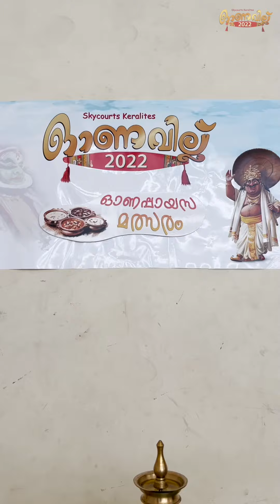Payasa Malsaram - Skycourts Onavillu 2022 (ഓണ പായസ മത്സരം) Dubai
Payasa Malsaram - @ Dubai Skycourts Onavillu 2022 (ഓണ പായസ മത്സരം)